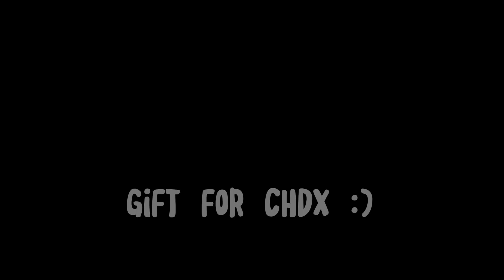Gift for @CHDX_ | CHDX GiftForCHDX Edit Roblox | read desc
Apps Used:
Game I Used | Roblox

Note For CHDX:

If you’re not CHDX, Don’t read the note.

CHDX, if you see this. I just wanna let you know that I’m a big fan! I love your videos and your so good using Capcut! I watched all of your videos including the old ones! Your so creative with your edits and I just wanna say this, ty for reading this CHDX!